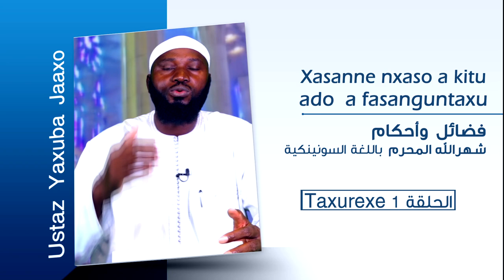فضائل وأحكام شهر الله محرم باللغة السونينكية الحلقة 1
Xasanne nxaso a kitu ado  a fasanguntaxu Taxurexe 1